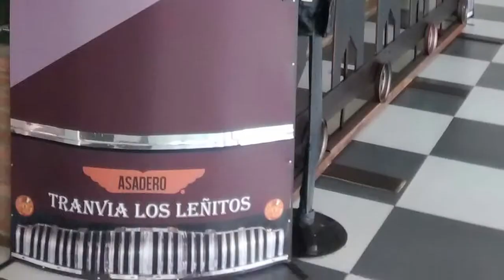Arte ecológico con esculturas fabricadas con materiales reciclables